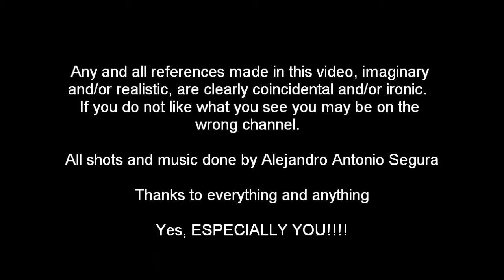MOTA vational Life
A little video I put together whilst baked.  I hope you enjoy.  Edited on WMM.